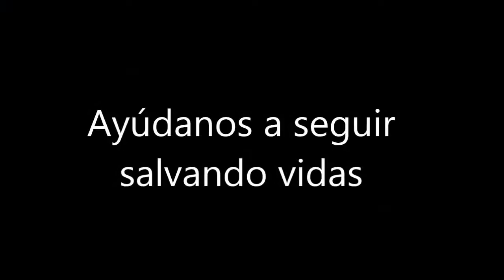RICKI UN CERDO RESCATADO DE MORIR EN UNA GRANJA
AYUDANOS A SEGUIR SALVANDO VIDAS COMO LA DE RICKI

Ricki fue rescatado de una granja industrial. Tenía un absceso destrozando su patita y estaba apartado con otros bebés que los ganaderos consideraban "desechos" y los iban a matar al dia siguiente estampando sus cabezas contra el suelo. Este es el estándar de la industria.

Ricki se salvó porque pudimos acogerle en el Santuario Wings of Heart. Y queremos salvar a muchos más animales.

Nuestra situación es URGENTE porque el plazo se nos acaba y sólo con tu ayuda podremos seguir salvando vidas. Por favor, considera hacer una donación para los animales que han sufrido el abuso, el maltrato y que han conocido la peor cara del ser humano. Para cientos de ellos aún podemos ser su única esperanza: